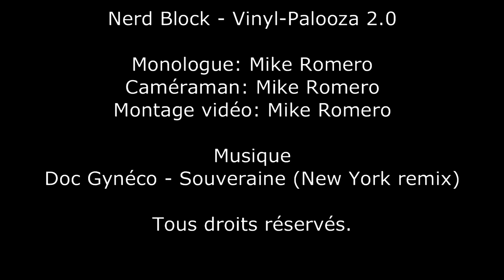Unboxing 12 - NerdBlock's Vinyl-Palooza 2.0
Unboxing 12

Nerd Block - Vinyl-Palooza 2.0

Page Facebook de Funko POP! La Communauté Officiel (D.E.V.) - Montréal, Québec et France: